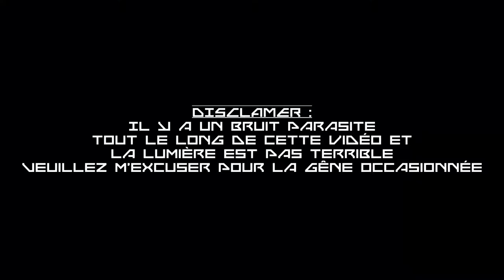Le nouveau Samsung Galaxy Book GO